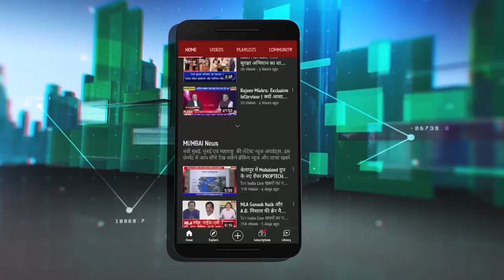Shubhangi Milind Suryrao | सानपाड़ा में महिला दिवस कार्यक्रम, सैकड़ों महिलाओं का सम्मान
Shubhangi Milind Suryrao | सानपाड़ा में महिला दिवस कार्यक्रम, सैकड़ों महिलाओं का सम्मान | Vijay Nahata | Shivsena